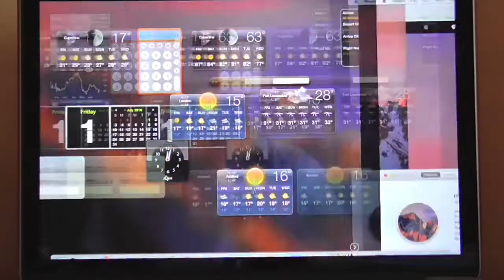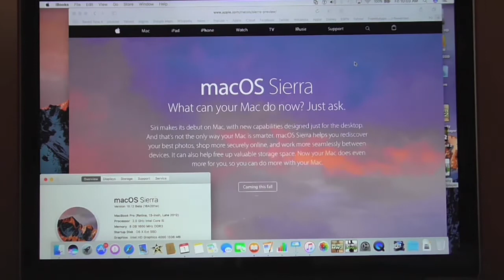macOS Sierra on MacBook Pro 13 Retina late 2012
macOS Sierra is very smooth on MacBook 13 with Retina late 2012!